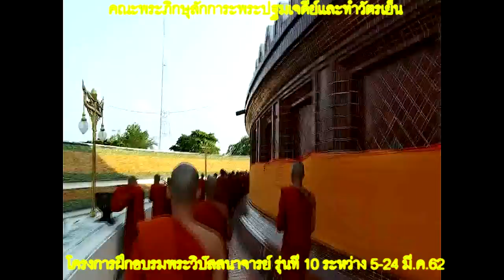20 March 2019 04 คณะพระวิปัสสนาจารย์ รุ่น 10 สักการะพระปฐมเจดีย์พร้อมเวียนเทียน